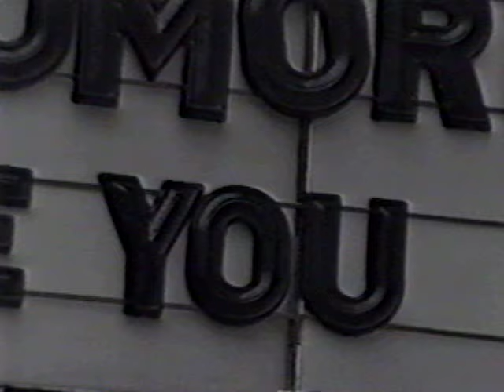Sammy Davis Jr. obituary, 1990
Steve Dunlop profiles the life and career of Sammy Davis Jr., the beloved singer, dancer, and actor who shattered racial barriers to become one of the greatest American entertainers of the 20th century.   Includes interviews with Frank Sinatra, who calls Davis "one of the finest human beings I ever knew in my life," and tap dancer Howard "Sandman" Sims, who mentored Davis early in his career.   As aired on Newsline New York, May 16, 1990.  Courtesy WNYW-TV.  For historical and educational purposes only.